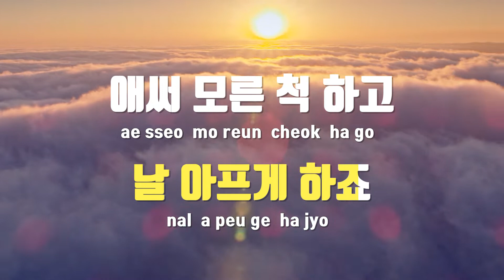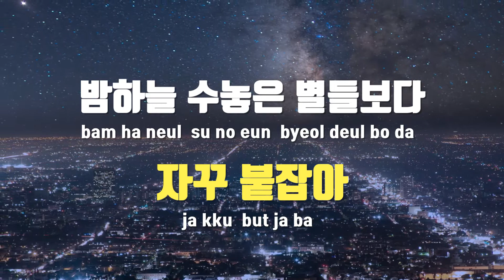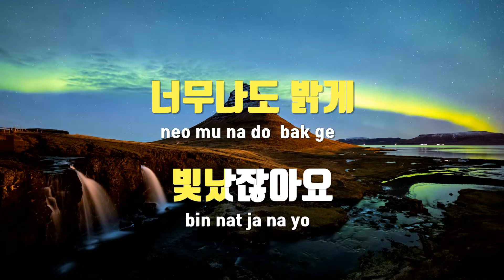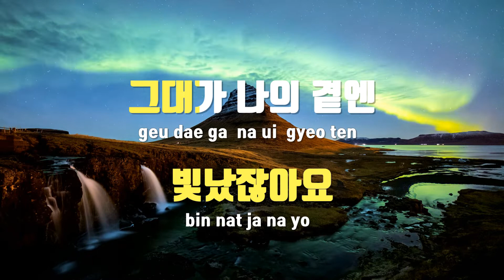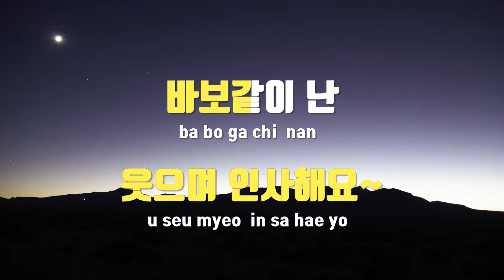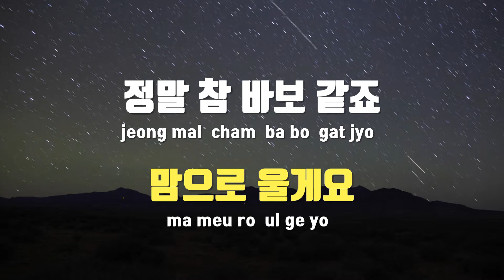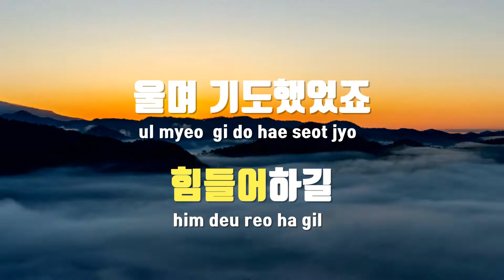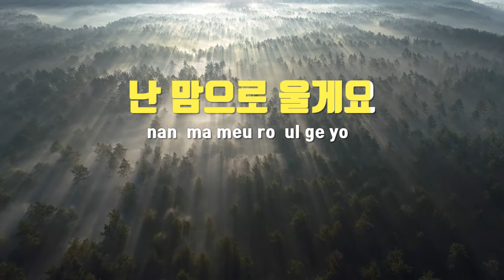[TJ노래방] 바보 - 닐로 / TJ Karaoke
바보  --  닐로